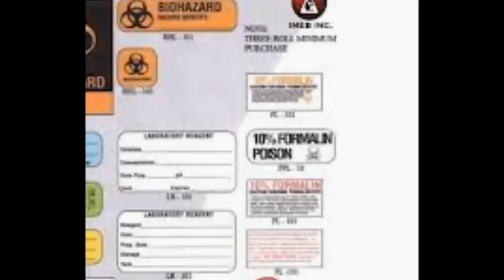Bisita Trailer (Documentary Category)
Directed by: Angeline Nicole Anndres
Jaywalk Production
ICCT Mass Communication Society
Cinemalente 2013